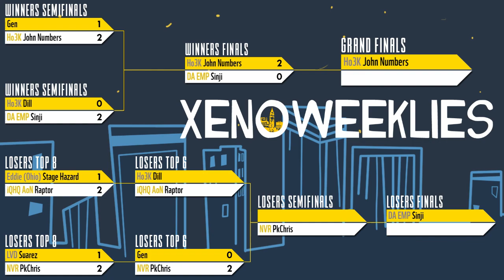[Smash Ultimate] Xeno216 (W.Finals) - Ho3K John Numbers vs DA EMP Sinji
Ho3K | John Numbers(Wii Fit Trainer Female Green) vs DA EMP | Sinji(PacMan Black)

Commentators:
 - Munel (@ShoulderBash)

Venue Fee: $8
Singles:   $7
Doubles:   $5

Venue Address -
21 Ludlow